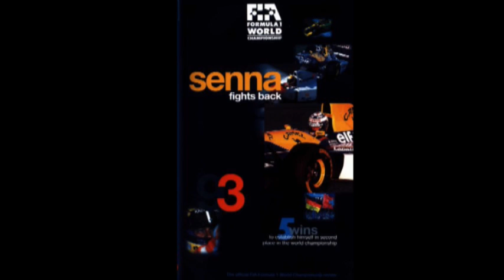So In Love by Martin Chambers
1993 FIA F1 Review (Qualifying results)